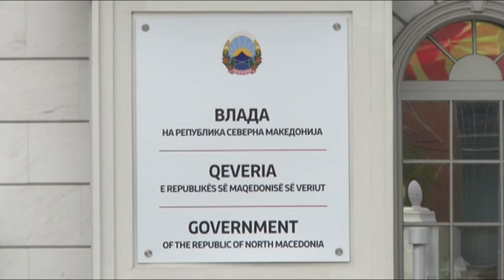Заев очекува поддршка од партиското членство за широка коалиција